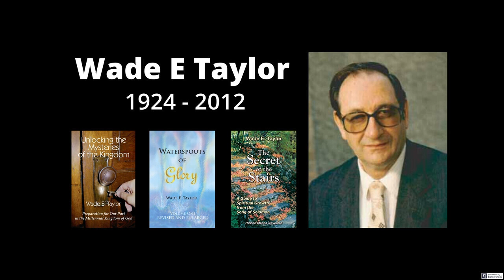Wade E Taylor - From Pulpit to Pew - Pinecrest 1998